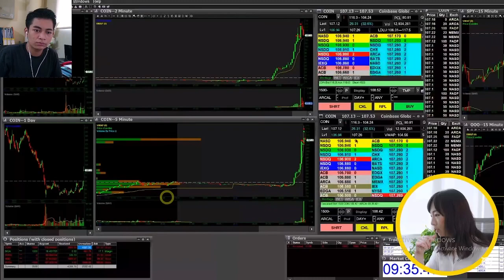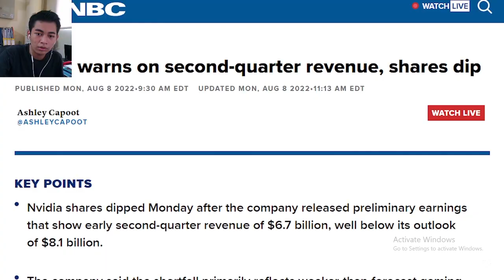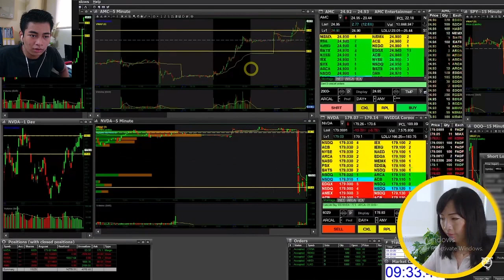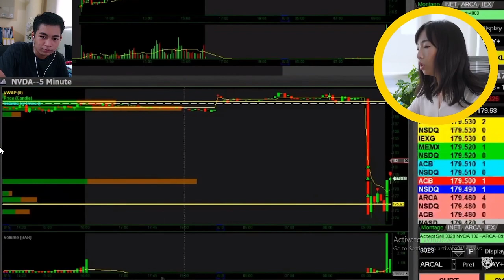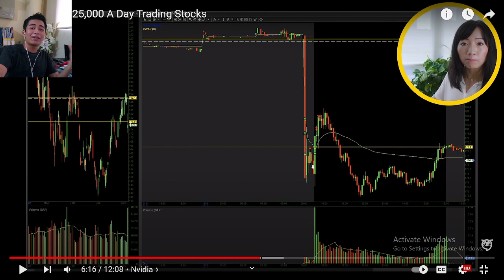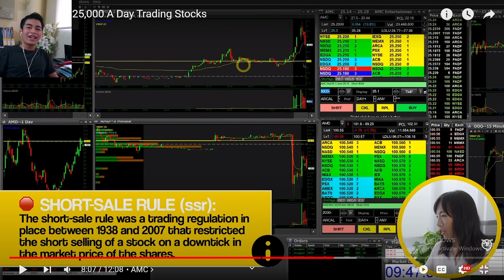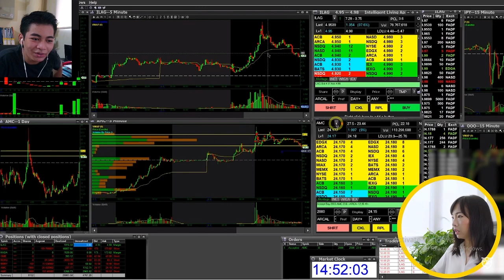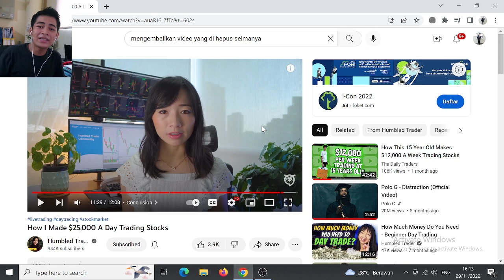Strategy Trader Amerika Menentukan Posisi Buy And Sell Saham